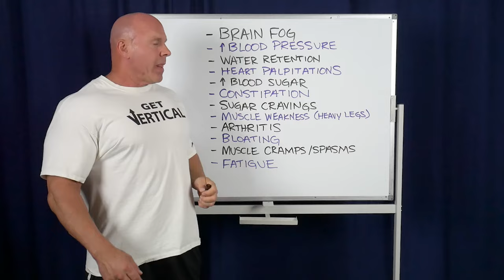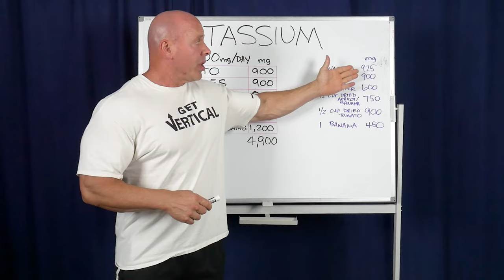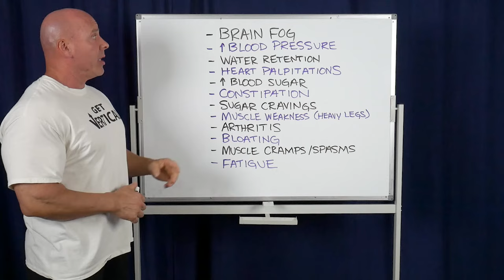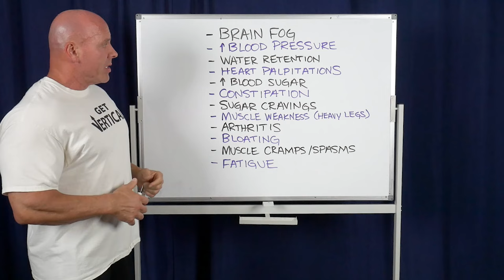Signs of POTASSIUM DEFICIENCY and how to FIX IT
🥘 Buy Vertical Diet Meal Prep delivered nationwide here: TheVerticalDiet.com